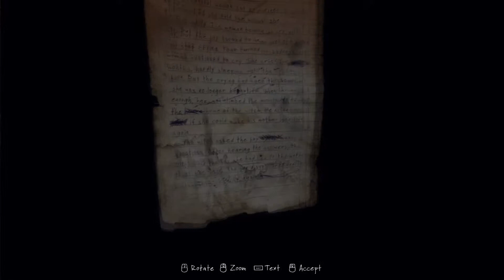Who Killed the Fat Man?! - The Vanishing of Ethan Carter - Part 4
this game has a really cool original concept :D